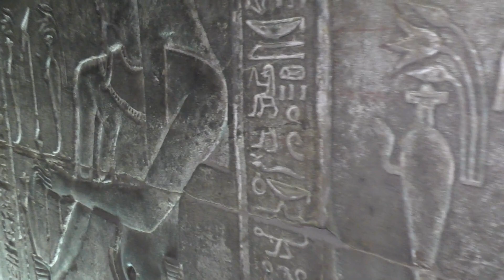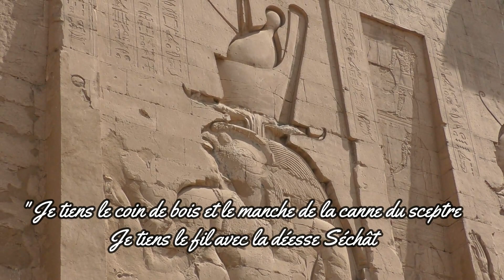Egypte , le temple d' Horus (Edfou)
Découverte du temple voué au culte d'Horus, il est le plus grand de la dynastie lagide et le deuxième sanctuaire le plus important d'Egypte après Karnak ,parfaitement préservé il donne l'illusion d'être un bâtiment récent .